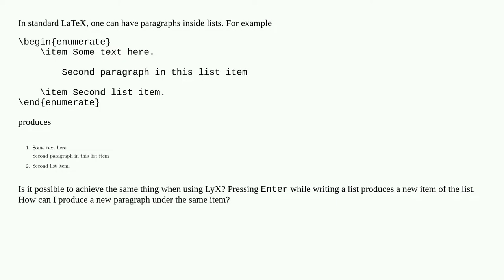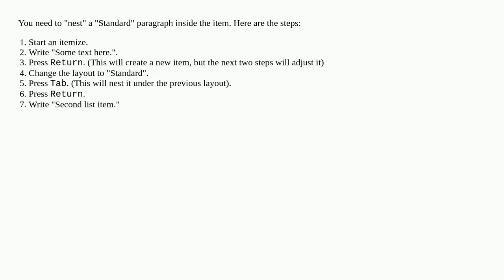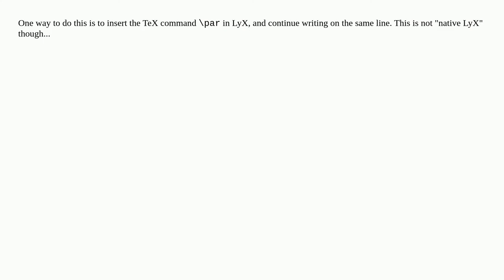LyX: How can I input a second paragraph in an enumerate item?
A special thanks goes out to the community